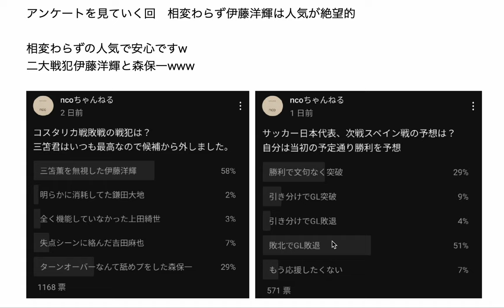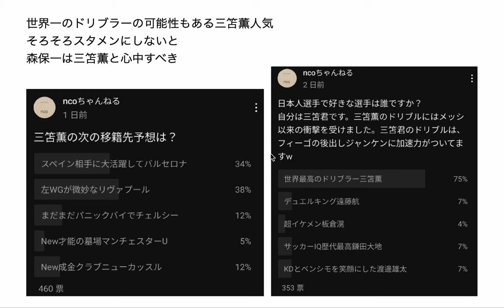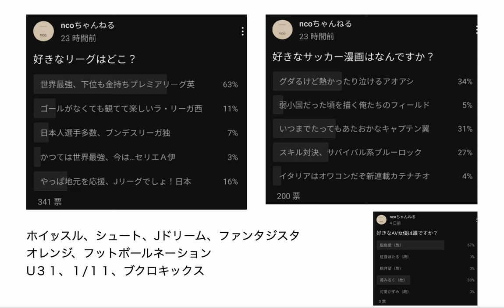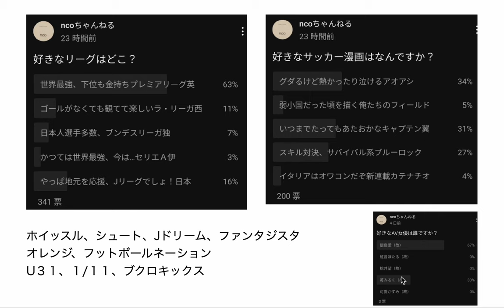アンケートを見ていく回 超嫌われてる伊藤洋輝と森保一と超好かれてる三笘薫